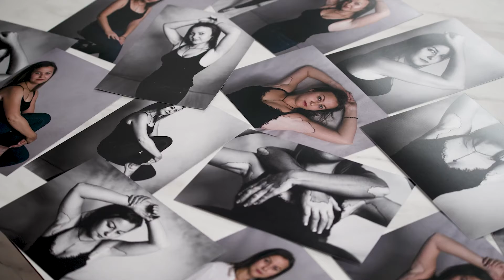Bank Pekao S.A. TerazTy bierz życie za rogi - historia Agnieszki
Czasem ciężko o pewność siebie w świecie, w którym oceniani jesteśmy przez pryzmat wyglądu. Trzeba mieć sporo chęci i odwagi do zmian, żeby stać się przykładem dla innych!

Poznajcie Agnieszkę i jej historię historię opowiedzianą przy okazji realizacji kampanii promocyjnej nakręconej na zlecenie Banku Pekao S.A. oraz agencji Insignia.